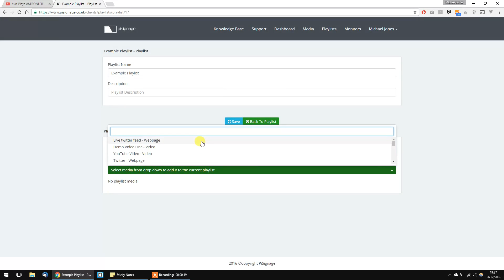Create a Playlist And Assign Media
Creating a playlist and adding media to it can't be easyer